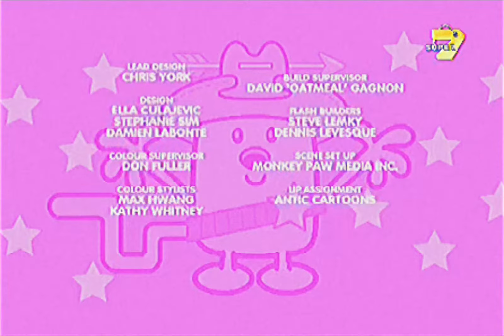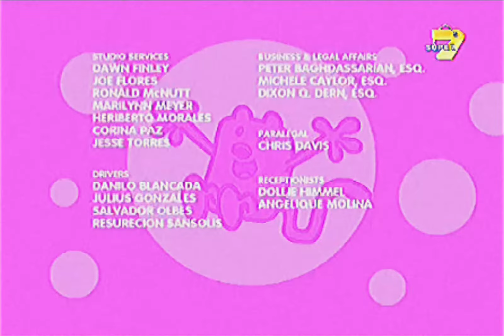Wow! Wow! Wubbzy! - Wubbzy and the Sparkle Stone/Meet the Wuzzles (Bulgarian, FANMADE)